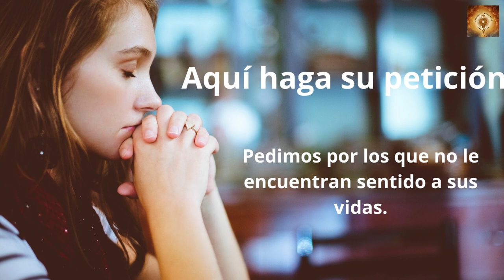Santo Rosario de hoy domingo 20 de Noviembre Misterios Gloriosos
En aquel tiempo, los magistrados hacían muecas a Jesús diciendo:
«A otros ha salvado; que se salve a sí mismo, si él es el Mesías de Dios, el Elegido».
Se burlaban de él también los soldados, que se acercaban y le ofrecían vinagre, diciendo:
«Si eres tú el rey de los judíos, sálvate a ti mismo».
Había también por encima de él un letrero:
«Este es el rey de los judíos».
Uno de los malhechores crucificados lo insultaba diciendo:
«¿No eres tú el Mesías? Sálvate a ti mismo y a nosotros».
Pero el otro, respondiéndole e increpándolo, le decía:
«¿Ni siquiera temes tú a Dios, estando en la misma condena? Nosotros, en verdad, lo estamos justamente, porque recibimos el justo pago de lo que hicimos; en cambio, este no ha hecho nada malo».
Y decía:
«Jesús, acuérdate de mí cuando llegues a tu reino».
Jesús le dijo:
«En verdad te digo: hoy estarás conmigo en el paraíso».